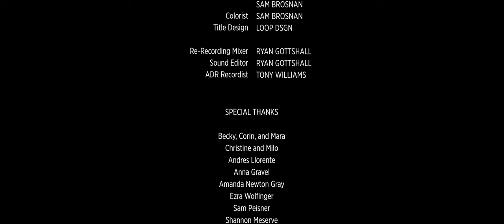DUAL - Short Film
A battered, disoriented man awakes in the woods,
confused as to how he arrived there. The murky,
celestial events of the previous night begin to
unfold in flashback as he frantically races through
the woods in a blind, desperate panic to get home
to his family.

Best Sci-Fi Short: Venice Shorts
Meritorious Appreciation: Boston Sci-Fi Film Festival
Official Selection: Portland Film Festival

Director: Sam Brosnan
Producer: Jason Carreiro
Writers: Jason Carreiro, Sam Brosnan

Starring:
Ian Carlsen
Marjolaine Whittlesey
Rhys Olivia Cote

Director of Photography: Sam Brosnan
Editor: Sam Brosnan
Colorist: Sam Brosnan
VFX: Jacob Robert
Title Design: Loop DSGN

Sound Mixer: Joseph Hyland
Sound Editor: Ryan Gottshall

Music licensed by Audiio